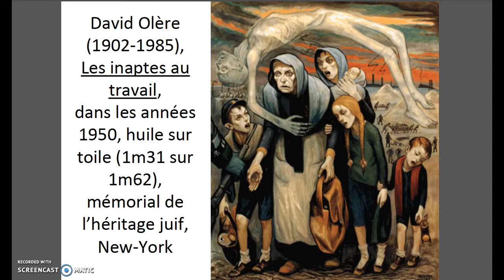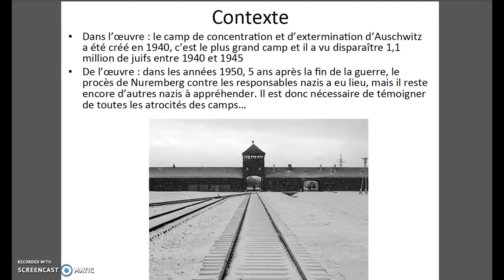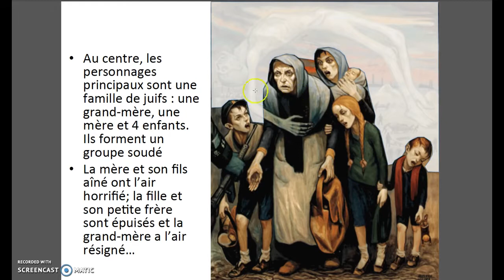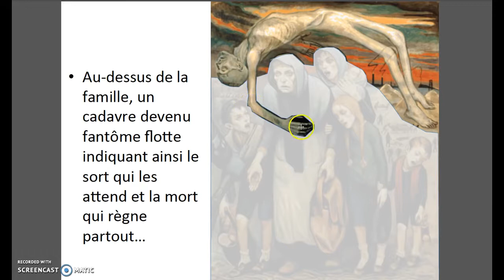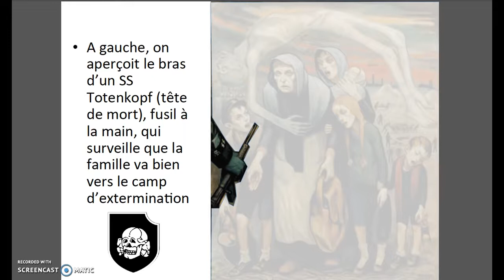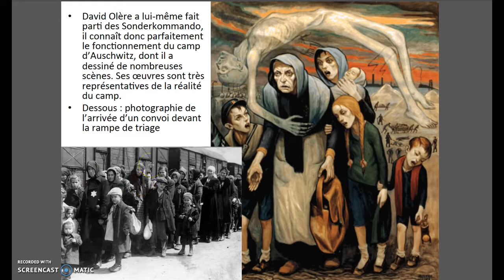les inaptes au travail (epi 3è)